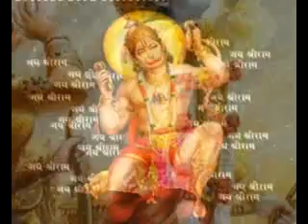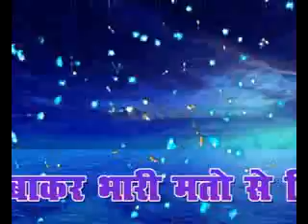VINOD KUMAR YADAV चुनाव प्रचार २०१५ पार्ट २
बिरेन्द्र कुमार यादव